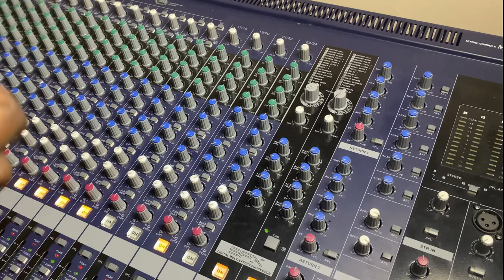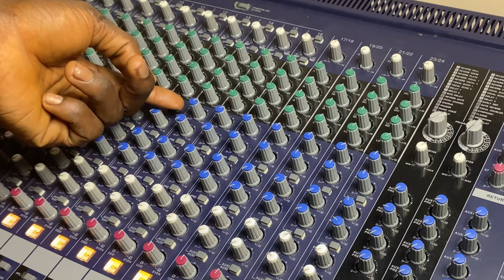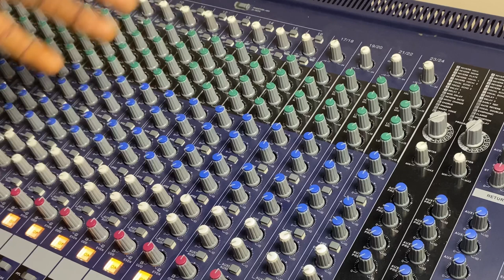How to create MONITOR mixes using AUX sends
This video details in simple and understandable language the entire process of setting up mixes for stage monitors (foldback speakers or wedges) using mono pre-fader auxiliary sends on a mixing console.